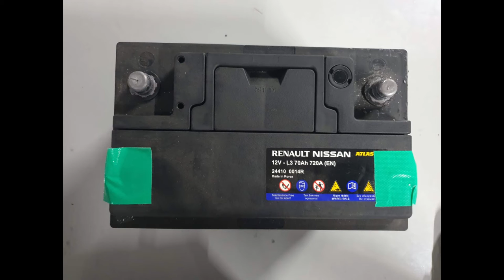내연차 배터리 자가교체로 좀 더 타기 (그래도 기후변화 생각하면 전기차)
큰딸이 태어난 직후부터 우리집 대소사를 같이 보낸 12년차 내연차 신이카...

올해부터 이산화탄소 배출 감소 실천을 위해 전기차 신이슬라 운행이 주가 되면서 시골 비포장 오프로드 경로들을 다녀올 때 빼면 운행을 거의 안했는데 얼마 전 주차장에서 점검하다가 배터리 방전 확인. 보험사 긴급출동 서비스로 점프 시동을 걸었지만 1시간 유지해도 충전이 되지 않고 계속 방전 상태 유지

전압이 너무 내려가 딱딱대던 소리에서 자주 운행하지 않는다는 일종의 서운함(?)마저 느껴졌는데 다행히 새배터리 자가교체 후 다시 쌩쌩해져서 시골 산소 성묘도 잘 다녀옴 :)

앞으로도 좀 더 타겠지만 기후변화 시대정신의 실천을 위해 전기차로의 전환은 필수이다 보니 이해해주렴...신이카야~